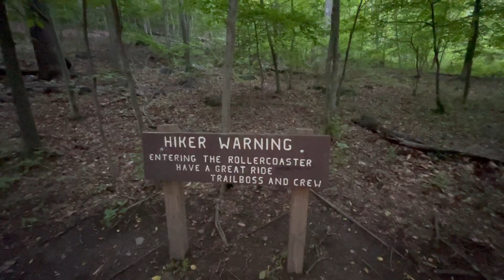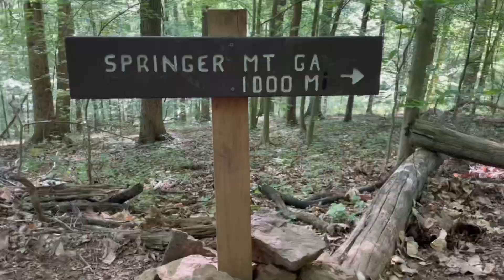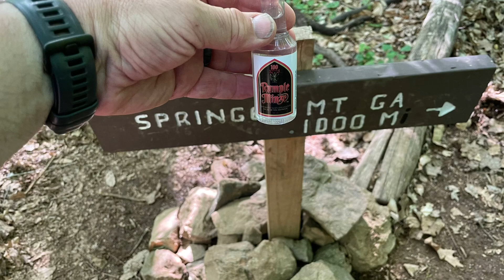Appalachian Trail 2023 - Day 85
Day 85, May 12 - Enter the roller coaster and 1000 miles!